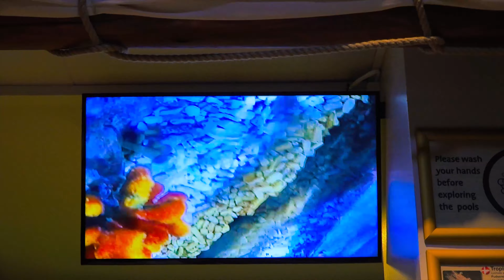Мир из Лего from Yegorka TV - Атлантида - затерянный мир | Видео для детей | 6+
Мир из Лего from Yegorka TV - Атлантида - поиски затерянного мира | Видео для детей | 6+

Экспедиция в поисках затерянной Атлантиды, в нашем путешествии вы увидите фантастический мир под поверхностью моря, кораблекрушение, тропических рыб, сундуки с сокровищами и много драгоценных камней, раскиданных на дне моря.